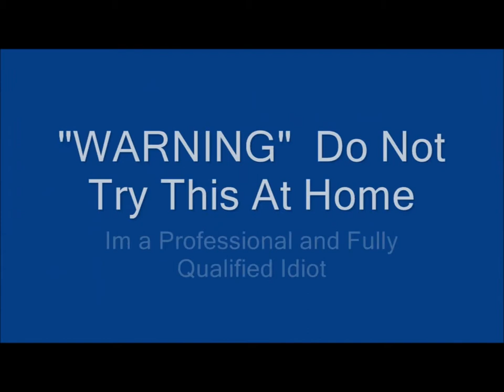NeBru 7 Pod Chilli Test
The nebru 7 Pod..

7 Pod "Jonah" x "Trinidad Yellow Scotch Bonnet' my mate Brian in WA worked on it for a few years, tested them a few years ago then we spent a few getting them bigger and Hotter and now they are out and available so thought would have a crack at them, see how they go now and what everyone's getting...   Marty & Matt popped over for a little Party we were having, thought would be a cool Party thing to have a crack at the Nebru, Matt had to go But Simone said would Join in,

So today Simone, Marty and I have a Crack at the Nebru 7 Pod

A Chinense, Plants grow to around a Metre or so in pots, don't need much attention and a fairly good producer of big yellow Pods that can get decent size, bigger than Golf balls.

What's t Like ?

Beautiful, Sweet & Fruity. Not really 7 pod nor bonnet taste stands out as they seem to mix and its Amazing, the mouth fills with the flavour and could still taste it even after the test, The Smell is that strong, Charlotte whom was 5 metres away could smell them as we were chewing them..
Simone and Marty loved it and said the same thing about the flavour, Beautiful..

Heat wise, it hit fairly quick but wasn't until swallowed it that it took off, Back of the throat and Tongue, top palate were all going off, it actually hurt to talk and breath for a while and the tongue was still hurting after the break, Awesome heat that Rips along for ages..

Awesome flavour still as was originally but Heat has gone up and It's a Ripper and will probably use them in our New Range out This Weekend of "Ring Stingers"  Trinidad Scorpion/Naga  Infused Lollies/candy that will be on the website soon, Our Facebook page "The Hippy Seed Company" has pics and Info about them..

Thanks Simone and Marty for joining in today too, was an Awesome day

Just email and ask..

Be Excellent

Neil